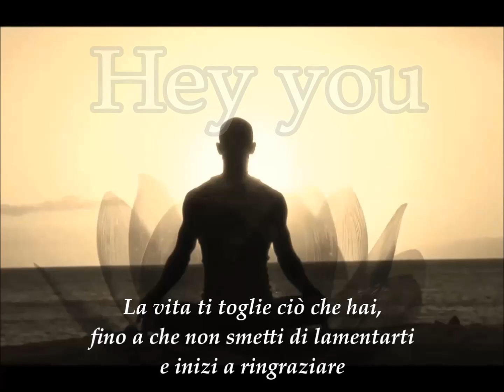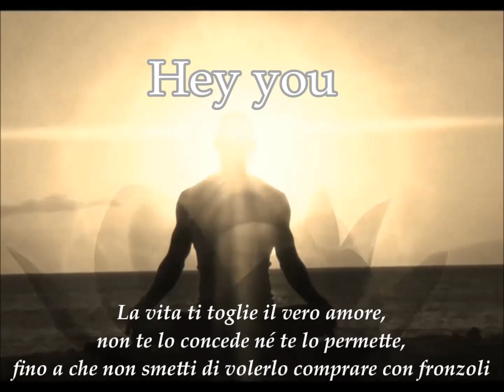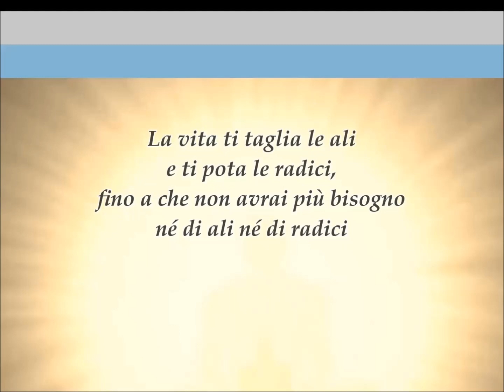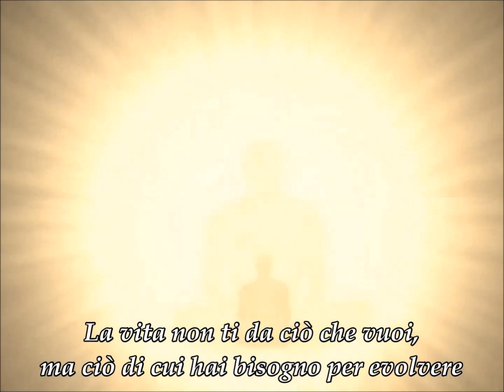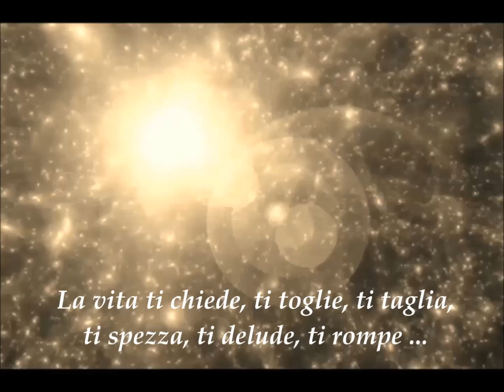La vita secondo Bert Hellinger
Hey you Pink Floyd